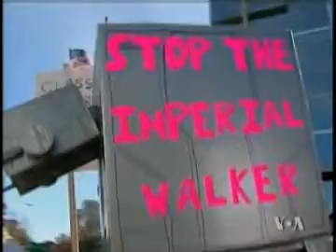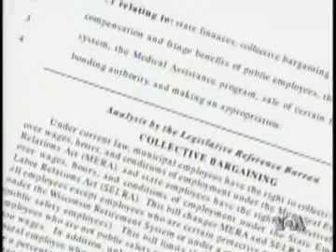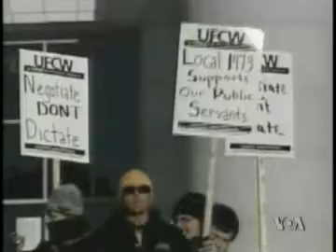2011-05-28 美国万花筒:威斯康星州示威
今年二月中旬的一天，美国威斯康星州州议会的大门前聚集了成千上万的民众。这些民众是来抗议州长斯考特-沃克提出的一项法案。就是这条法案诱发了包括公职人员、工会成员和学生数万人举行了一系列的抗议示威活动。脸书: